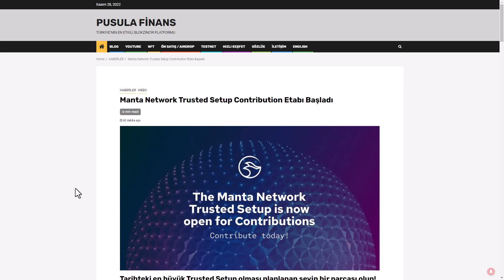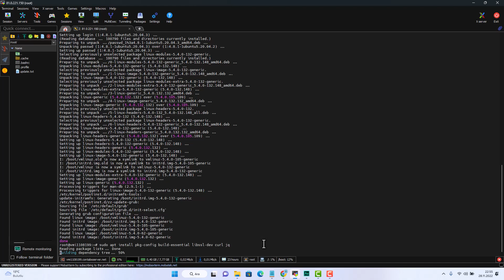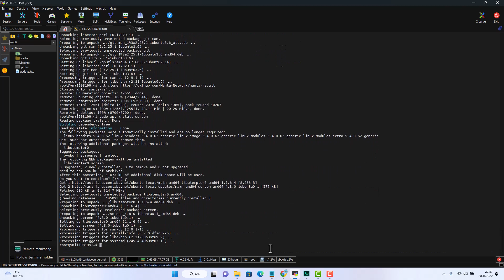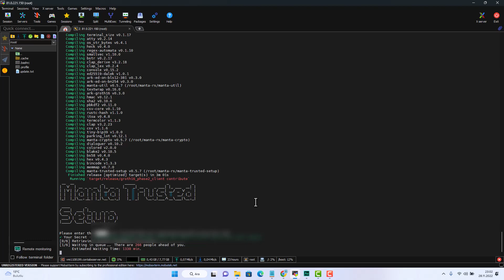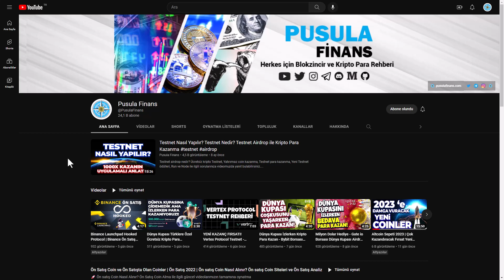Manta Network Ödüllü Testnet - Trusted Setup 2. Aşama | Ücretsiz Airdrop Coin Kazanma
Manta Network Testnet NFT Airdrop, Web3 Zero Knowledge Proof ZKP, Calamari Network Trusted Setup, MantaPay Node ve Airdrop Kazanma ilgili sorularınıza yanıt bulabilirsiniz.

💠 Manta Network Trusted Setup 2. Aşama Contribution

Bitcoin, Ethereum, Altcoin ve Kripto Para Haberleri, Ön Satış Coin Almak, Altcoin Sepeti, Bitcoin Analiz, Altcoin Analiz, Altcoin Tavsiye, Bitcoin Haberleri ve Altcoin Haberleri, Altcoin Al Sat Taktikleri, Airdrop, Güncel Piyasa ve Borsa Analizi, Metaverse, Web3 Blokzincir Teknoloji Takibi ve Eğitim Rehberi, Bitcoin Son Durum, Altcoin Son Durum, Yatırım tavsiyeleri, Ön Satış Platformları ve Proje Yorumları için kanalımızı takip etmeyi unutmayın.

🟡 Manta Network Nedir?
Web 3.0 için Gizlilik Sağlayan Platform
Manta; Web3, Defi ve çok daha fazlası için, blok zincir gizlilik platformudur. Yüksek performanslı yepyeni Zero Knowledge Proof altyapısı ile, blok zincirlerin en önemli eksikliklerinden biri olan, gizlilik problemini çözmeye odaklanmıştır.
Manta; ilk günden itibaren, WEB3 ile uyumlu; ölçeklenebilir, birleştirilebilir ve gizli bir ağ kurmak için çalışmaktadır. Tam gizlilik, yüksek verim ve zincirler arası birlikte çalışabilirlik sağlamak adına zk-SNARK teknolojisini kullanan Manta Network; 4 ana uygulamaya ayrılmaktadır.
Merkeziyetsiz Yönetim, MantaPay, MantaSwap, MantaPlatform
🟡 Manta Coin Geleceği ve MantaPay Trusted Setup Testnet Airdrop:
İki taraf arasında özel ödemeler sunan bir hizmet olan MantaPay, blokzincire herhangi bir özel bilgi göndermeden bir işlemin geçerliliğini garanti etmek için Sıfır Bilgi Kanıtları (ZKP'ler) kullanarak gizliliğini sağlar.

🟢 Testnet Nedir?
Testnetler ile Para kazan ve Yüksek kazanç fırsatları yakala!
🟢 Testnet nasıl yapılır?
⚙️ Çok kazandıracak testnetler, ücretsiz testnetler ve Kripto para Airdrop
⚙️ Airdrop coin 2022, Airdrop para kazanma, Airdrop satma, Airdrop kazan, Airdrop para, Airdrop coin kazanma 2022, Airdrop coin kazanma yatırımsız, Airdrop para kazan
⚙️ Coin Airdrop 2022, Kripto Airdrop 2022, Ücretsiz coin kazanma 2022, Bedava kripto airdrop

💰 Airdrop nedir? Airdrop coin nedir?
💵 Yatırımsız Airdrop coin kazanma 2022, Airdrop para kazanma, Airdrop satma, Airdrop para kazan, Bedava Coin Airdrop 2022, Bedava Kripto Para Airdrop 2022
💵 2022 Kripto para kazanma taktikleri ve yolları, Yatırımlık kripto, Yatırımlık coin, Kripto para yatırımı, Ücretsiz kripto yatırım tavsiyeleri
- 2023 Kripto para kazanma taktikleri ve yolları, Yatırımlık kripto, Yatırımlık coin, Kripto para yatırımı, Ücretsiz kripto yatırım tavsiyeleri, 2023 Kripto para
- internetten kolay para kazanma 2022, internetten para kazanma yolları 2022, internetten para kazanmak, internetten coin kazanmak, internetten kolay para kazanma 2023, internetten para kazanma yolları 2023
💵 Ücretsiz coin kazanma 2022, Ücretsiz coin kazan, Ücretsiz coin veren siteler ve uygulamalar, Ücretsiz kripto para kazanma, Ücretsiz kripto airdrop, Ücretsiz kripto para veren oyunlar, siteler ve uygulamalar, Beleş coin ve kripto para
💵 Yatırımsız coin kazanma 2022, Yatırımsız coin veren siteler ve uygulamalar, Yatırımsız coin kazanmak, Yatırımsız kripto para kazanma 2022, Yatırımsız kripto kazan, Yatırımsız kripto kazanmak, Yatırımsız coin kazanma 2023
- Yatırımsız kripto uygulamaları, Yatırımsız kripto para kazandıran oyunlar, siteler ve uygulamalar
💵 ödül kazan 2022, ödül kazanma 2022, ödül talebi, ödül kap, ödül kapma

❓ Zero Knowledge Proof nedir? Sıfır Bilgi İspatı Kanıtı Nedir? Zero Knowledge Proof coinleri ve projeleri
❓ Manta Network Nedir? Calamari Network Nedir? Manta Network Coin, Testnet ve Airdrop Token
❓ Testnet Airdrop Nedir? Coin Testnet nedir? Airdrop coin nasıl alınır? Airdrop nasıl katılınır? Airdrop nasıl kazanılır?
❓ Coin airdrop nedir? Coin airdrop nasıl alınır? Kripto airdrop nasıl alınır? Kripto airdrop nedir?